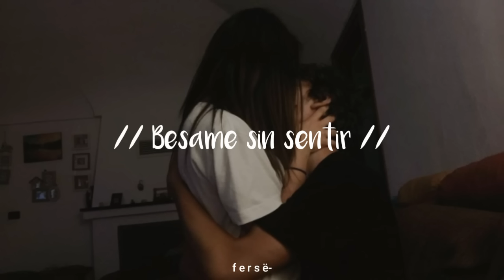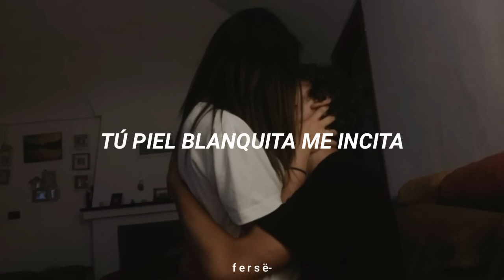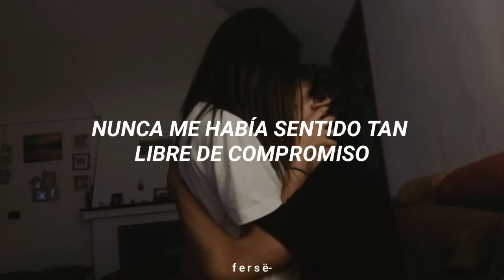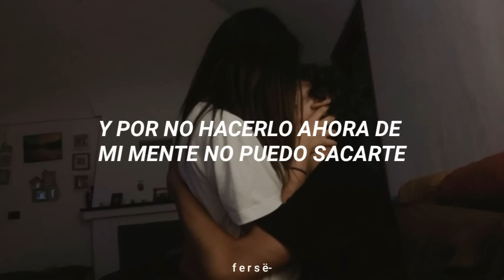Micro TDH - bésame sin sentir // Letra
P LA Y L I S T S O F T